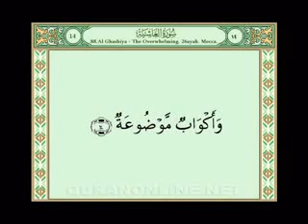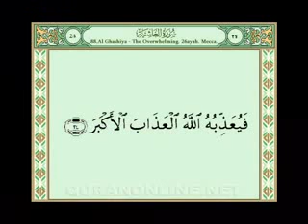088 Sura Al Ghaashiya with Text